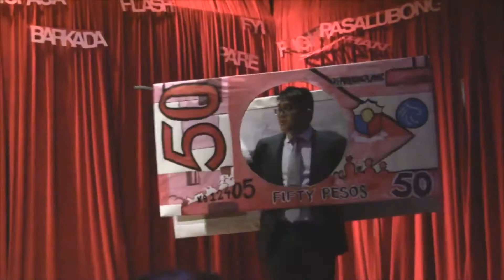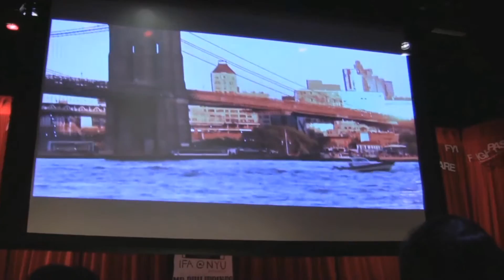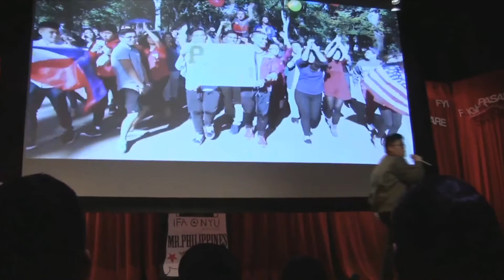Mr. Philippines 2015 Christian Laguatan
This year there were many great contestants with so much talent. I'm proud to say my cousin, Chris, won this year's Mr. PI competition.

What is Mr. PI?

It's a yearly competition where one member of the many Filipino clubs across New York and New Jersey compete in, showing off their swag, their cultural knowledge and talent.

So this year, Chris was competing on behalf of Hunter College's very own Filipino club, POH, a family who supported and helped him throughout his time at Hunter and continues to despite him no longer being a student there.

None of this would be possible without the support of his family, friends and POH and he would like to thank each and every one of you.